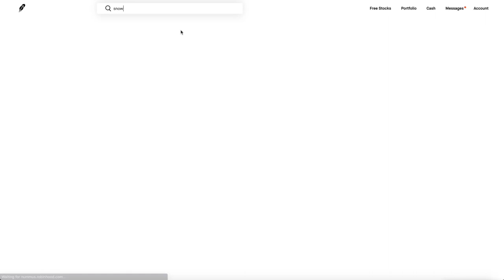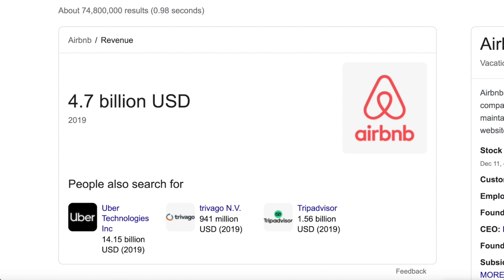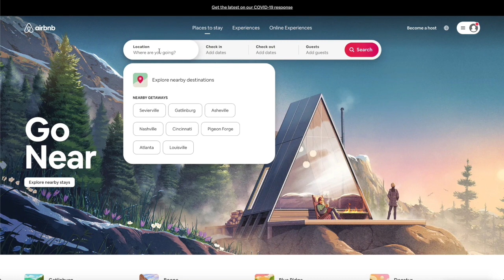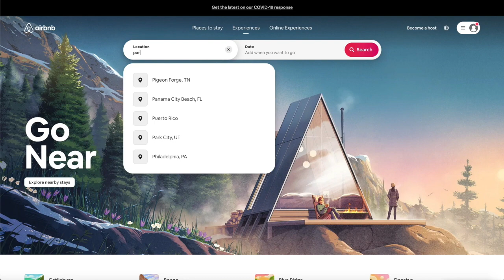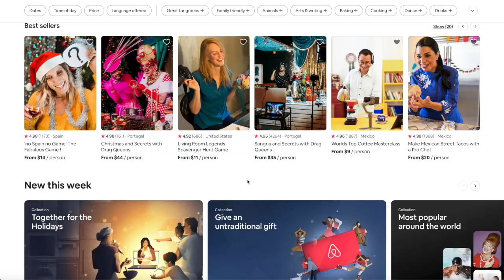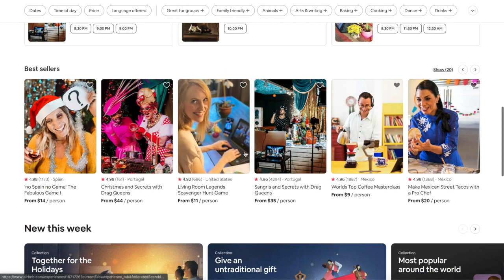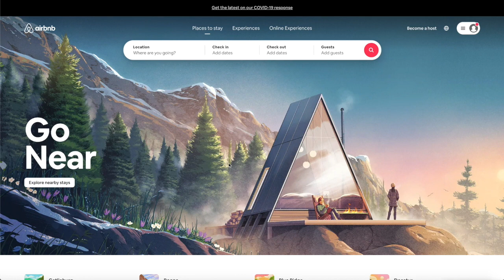MASSIVE AIRBNB GROWTH - Next Hype Stock ($200 Target)